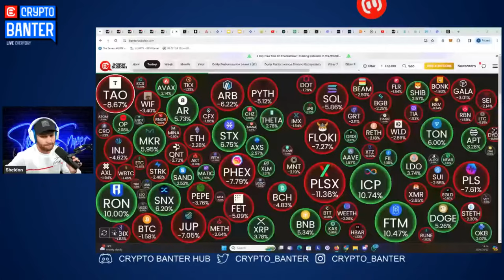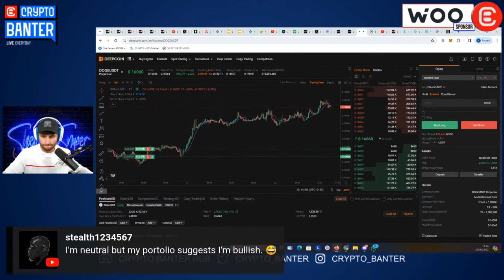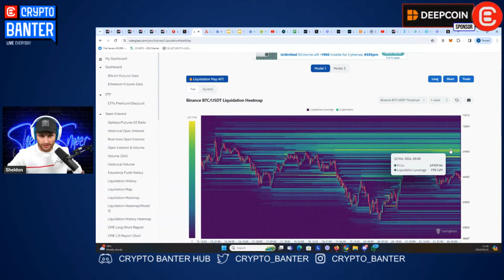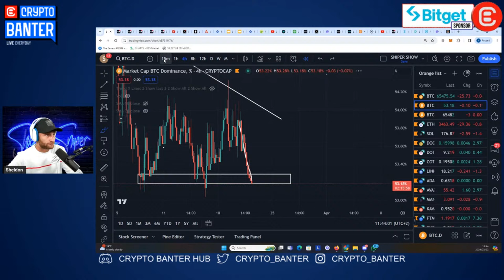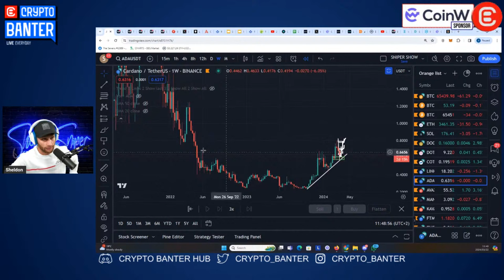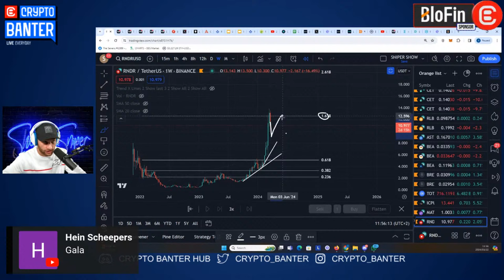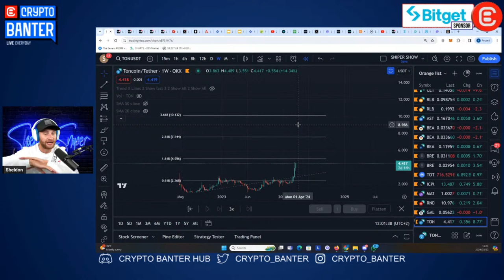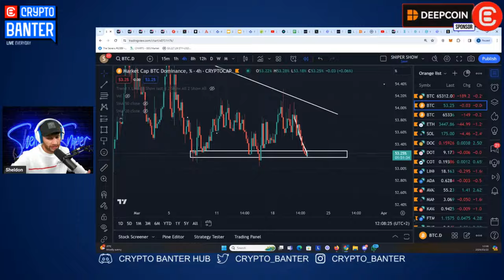Altcoins That Will Be In MASSIVE PROFITS Soon! (TOP PICKS REVEALED)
Sheldon is watching Bitcoin closely for a big move coming within the next 24 hours. Don't get caught holding a bitcoin short because there will be a massive squeeze and it will hurt crypto bears! Join him live to find out how he's making money off the next move!

🔥𝗦𝗘𝗥𝗜𝗘𝗦 𝟯 𝗢𝗙 𝗧𝗛𝗘 𝗧𝗥𝗔𝗗𝗘𝗠𝗔𝗦𝗧𝗘𝗥𝗦 𝗖𝗢𝗠𝗣𝗘𝗧𝗜𝗧𝗜𝗢𝗡 𝗜𝗦 𝗟𝗜𝗩𝗘!! $𝟮,𝟬𝟬𝟬,𝟬𝟬𝟬 𝗧𝗢 𝗕𝗘 𝗪𝗢𝗡!
Registration ends 9 April ! Competition ends 10 April!! ⁠Prize pool up to 2,000,000 USDT, BTC rewards, 10% taker fee discount + Dubai gala tickets to be won

🔥 𝗗𝗘𝗘𝗣𝗖𝗢𝗜𝗡 - 𝗡𝗢 𝗖𝗢𝗟𝗟𝗔𝗧𝗘𝗥𝗔𝗟? 𝗡𝗢 𝗣𝗥𝗢𝗕𝗟𝗘𝗠!! 𝗧𝗥𝗔𝗗𝗘 𝗪𝗜𝗧𝗛 $𝟭𝟬,𝟬𝟬𝟬 𝗙𝗢𝗥 𝗢𝗡𝗟𝗬 $𝟵𝟵!!! (𝗡𝗼 𝗞𝗬𝗖)
NEW! GenesisX – Get $10,000 in collateral for trading with only $99 and retain 80% of the profits.

🔥𝗕𝗟𝗢𝗙𝗜𝗡 - 𝗡𝗢 𝗞𝗬𝗖, 𝟬% 𝗠𝗔𝗞𝗘𝗥 𝗙𝗘𝗘𝗦, 𝗖𝗔𝗦𝗛 𝗕𝗔𝗖𝗞 & 𝟯𝟬𝟬+ 𝗧𝗥𝗔𝗗𝗜𝗡𝗚 𝗣𝗔𝗜𝗥𝗦

🔥 𝗪𝗢𝗢 𝗫 - 𝗧𝗛𝗘 𝗠𝗢𝗦𝗧 𝗧𝗥𝗔𝗡𝗦𝗣𝗔𝗥𝗘𝗡𝗧 𝗖𝗥𝗬𝗣𝗧𝗢 𝗘𝗫𝗖𝗛𝗔𝗡𝗚𝗘 𝗢𝗡 𝗧𝗛𝗘 𝗠𝗔𝗥𝗞𝗘𝗧

🔥𝗦𝗡𝗜𝗣𝗘𝗥 𝗠𝗔𝗦𝗧𝗘𝗥𝗖𝗟𝗔𝗦𝗦𝗘𝗦 - 𝗟𝗘𝗔𝗥𝗡 𝗧𝗢 𝗧𝗥𝗔𝗗𝗘 𝗟𝗜𝗞𝗘 𝗧𝗛𝗘 𝗣𝗥𝗢𝗦 𝗪𝗜𝗧𝗛 𝗦𝗡𝗜𝗣𝗘𝗥'𝗦 𝗘𝗫𝗖𝗛𝗔𝗡𝗚𝗘 𝗧𝗨𝗧𝗢𝗥𝗜𝗔𝗟𝗦!!

🔥 𝗔𝗘𝗩𝗢 - 𝗧𝗥𝗔𝗗𝗘 𝗣𝗘𝗥P𝗦 𝗢𝗡 𝗔𝗟𝗧𝗦 𝗕𝗘𝗙𝗢𝗥𝗘 𝗧𝗛𝗘𝗬 𝗟𝗔𝗨𝗡𝗖𝗛 𝗢𝗡 𝗔𝗘𝗩𝗢!! 𝗡𝗢 𝗞𝗬𝗖!!

Crypto Banter is a live streaming channel that brings you the hottest crypto news, market updates, and fundamentals of the world of digital assets – “straight out of the bull’s mouth”!! Join the fastest-growing crypto trading community to get notified on the most profitable trades and the latest crypto market updates & news!!!

⏱𝗧𝗶𝗺𝗲𝘀𝘁𝗮𝗺𝗽𝘀:
00:00 Crypto Market Update & Bitcoin Price Analysis
06:25 Crypto Banter Bull Market Party Dubai
07:15 USDT Dominance USDT.D Technical Analysis
10:50 Bitcoin Liquidation Levels and Fear & Greed Index
13:50 Trading Bitcoin - BTC Technical Analysis & Entries
18:45 Bitcoin Dominance BTC.D & Trading Ethereum ETH
20:32 Trading Altcoins - SOL, DOGE, DOT, COTI, ADA & AVAX
26:20 MANTA, KAVA, FTM, THETA, KAS, ICP, MATIC & AR
31:08 Render RNDR, GALA Games, TON, XRP, SUPER & LINK
40:15 APE, FIL, TFUEL, SUI, APT, ALGO & Bitcoin Analysis